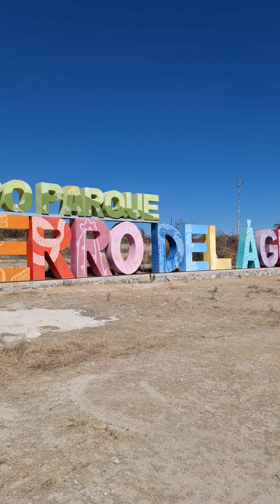Cerro del águila en Tecamachalco Puebla México